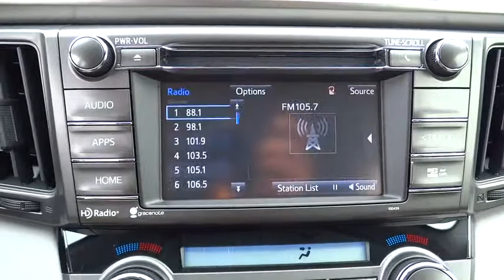2015 Toyota RAV4 Las Vegas, Henderson, North Las Vegas, San Bernardino County, NV 851338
2015 Toyota RAV4

Centennial Toyota
6551 Centennial Center Blvd